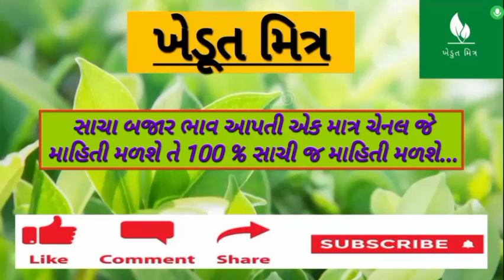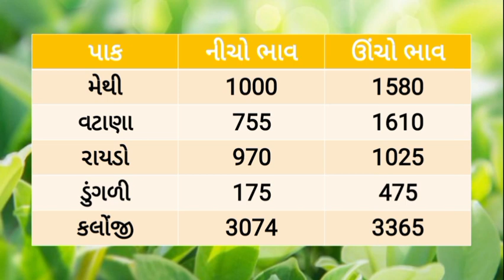🌱 કપાસમાં તેજી 16/08/2023 |Aajna bajar bhav |આજના બજાર ભાવ |rajkot aajna bajar bhav